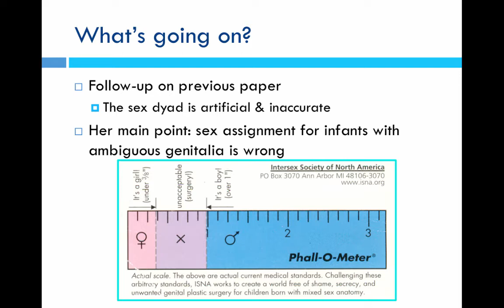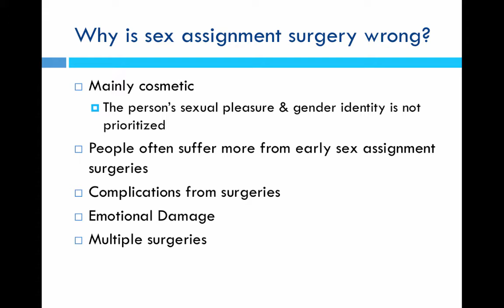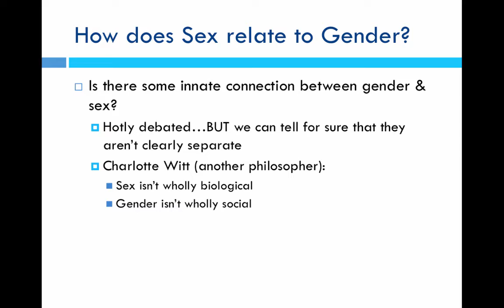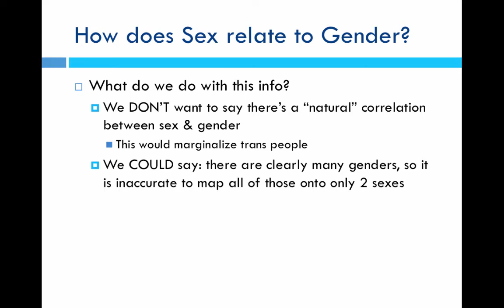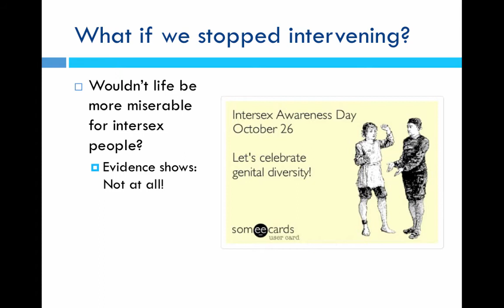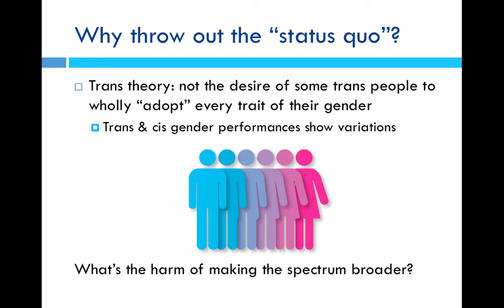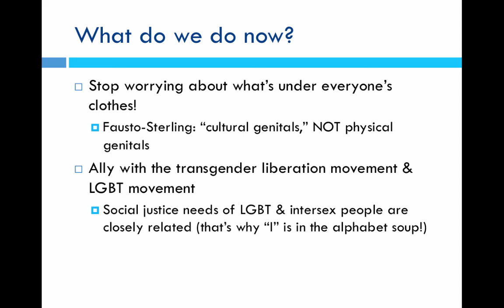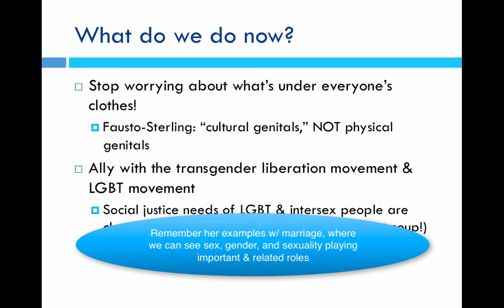fausto-sterling lesson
Table of Contents:

01:11 - Why is sex assignment surgery wrong?
01:18 - Why is sex assignment surgery wrong?
05:10 - What do we do now?